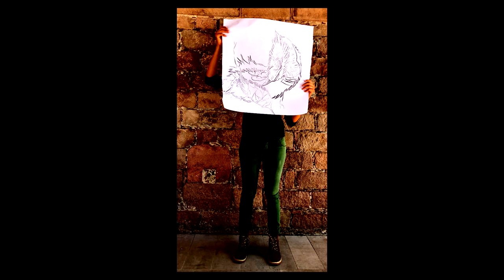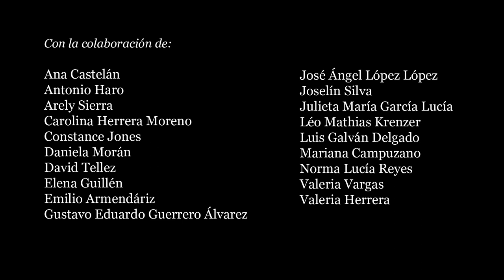19 hechizos mágicos para convertirse en pajaro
Realizado el 2 de agosto 2019 en el
Museo Leonora Carrington
San Luis Potosí
Mexico

Con la colaboración de:

Ana Castelán
Antonio Haro
Arely Sierra
Carolina Herrera Moreno
Constance Jones
Daniela Morán
David Tellez
Elena Guillén
Emilio Armendáriz
Gustavo Eduardo Guerrero Álvarez
José Ángel López López
Joselín Silva
Julieta María García Lucía
Léo Mathias Krenzer
Luis Galván Delgado
Mariana Campuzano
Norma Lucía Reyes
Valeria Vargas
Valeria Herrera